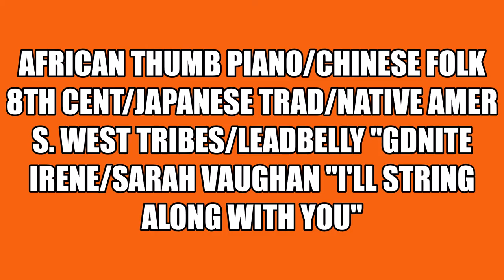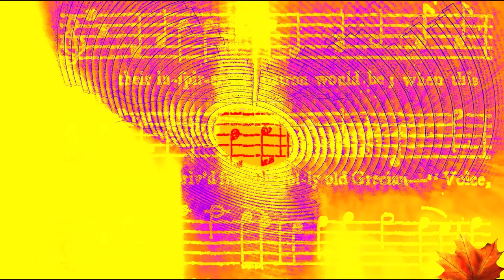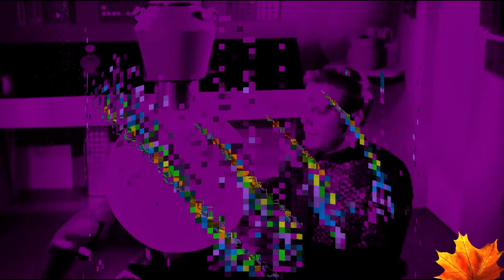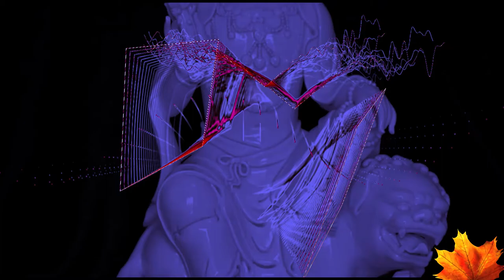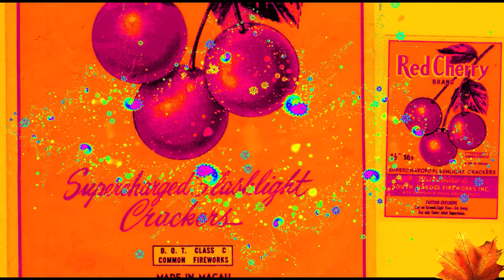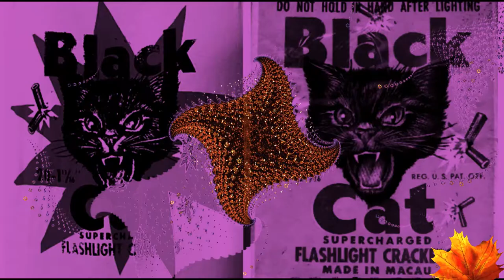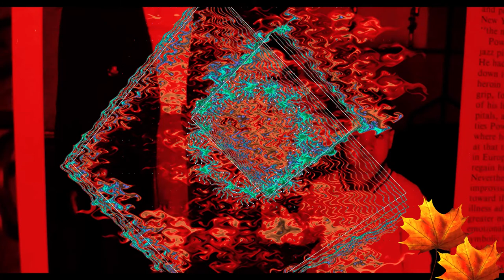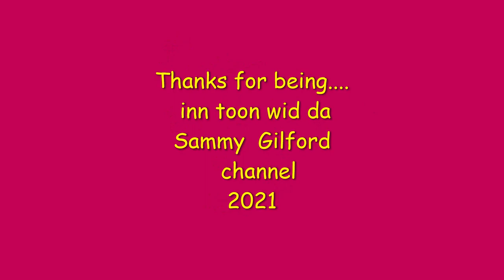609 eklek tick mix for tea